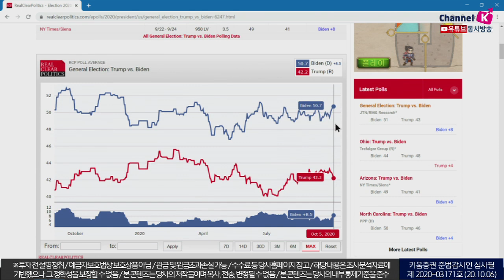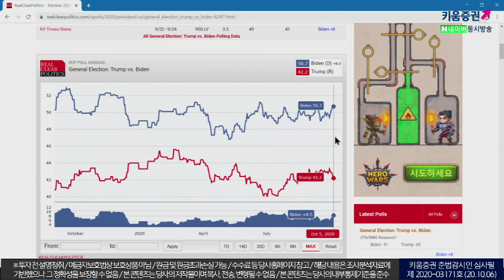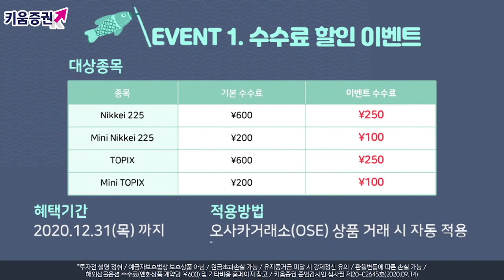트럼프 조기퇴원효과 추가부양책 재촉...긍정적인 분위기 이끌어 줄 것!(모닝노트/20.10.06)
추가부양책 협상 기대 확산 및 트럼프의 건강회복 소식, 글로벌 경제지표 호전
펠로시 '트럼프의 코로나 확진이 협상 구도가 바뀌었다.' 발언​
실제로 토요일 트럼프가 여야당이 추가부양책을
빨리 합의하라고 재촉하는 트윗을 남김
이런가운데 트럼프 코로나 확진 후 여론 조사 결과
바이든의 강세가 더욱 뚜렷해짐...바이든의 승리가 높아질수록
달러약세 압력이 약해짐
국내증시는 전일 선반영된 점 있지만 긍정적인 분위기 지속될 가능성 높음
강병욱&김주연 채널K 앵커, 김세헌 키움증권 투자전략팀 연구원
​「좋아요」와 「구독」 잊지 말고 눌러주세요
10/06 트럼프 건강 우려 완화 및 추가 부양책 기대